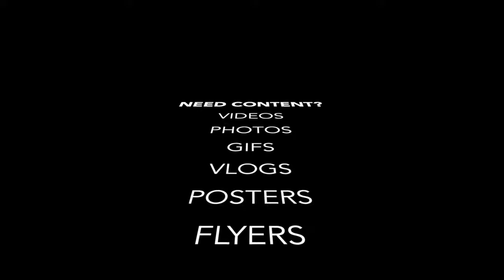Yoli the dance photographer & content creator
Focusing on dance but not limited to, Yoli is a photographer and content creator.